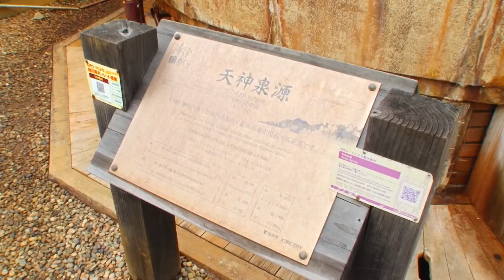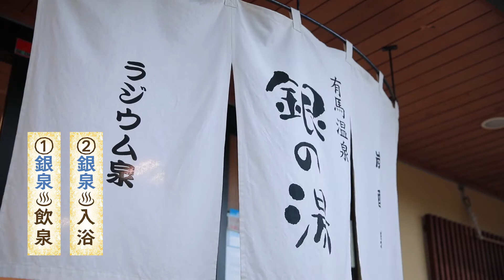有馬温泉の泉質と楽しみ方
有馬温泉は世界的に見ても、とっても珍しい温泉地です
国内外の温泉を年間３００湯以上めぐる温泉専門家、北出恭子さん。
有馬温泉の魅力を語っていただきました。